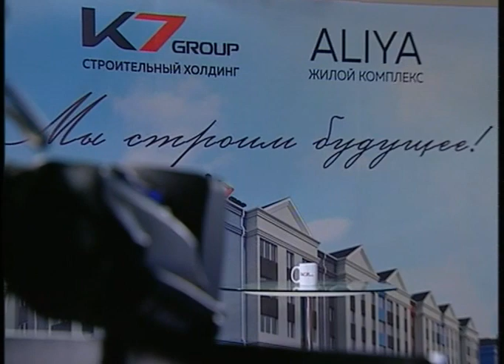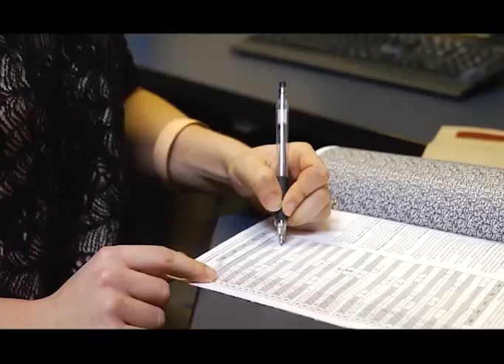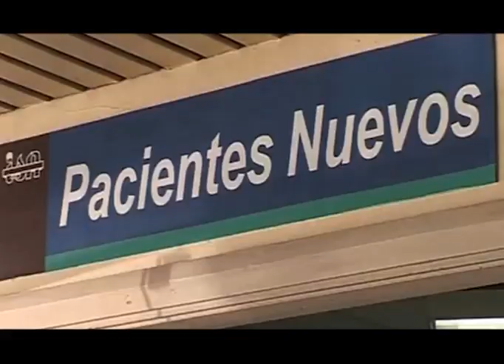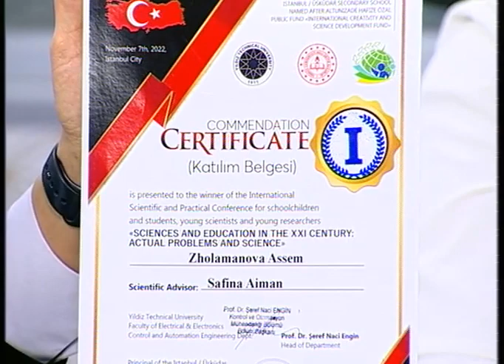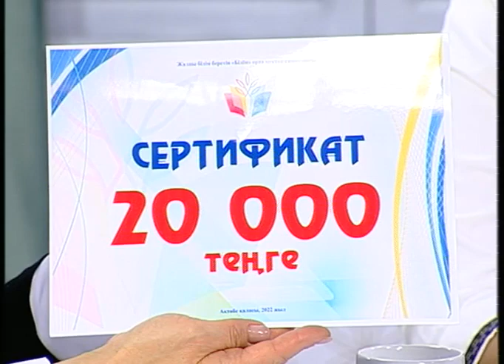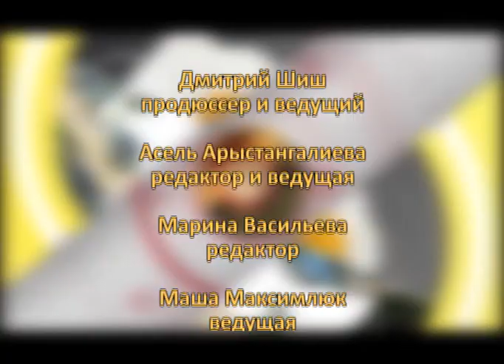Новое утро (Рика ТВ) от 14 ноября 2022 года